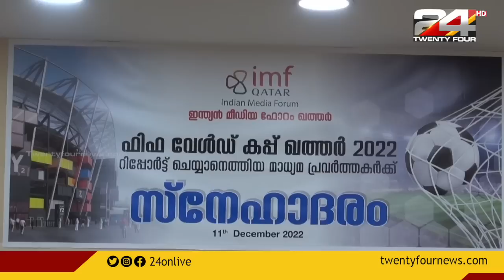GULF FOCUS | ഗൾഫ് വാർത്തകൾ |12 December 2022 | 24 News